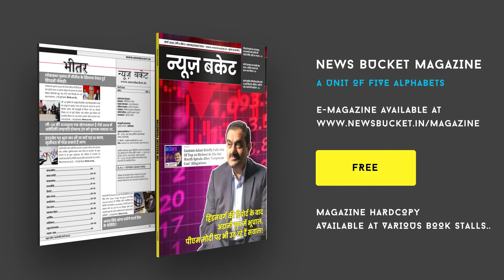मणिपुर हिंसा को लेकर क्या है महिलाओं की राय, मणिपुर की घटना को लेकर पीएम से किया सवाल?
मणिपुर हिंसा को लेकर बनारस की महिलाओं ने कहा कि मणिपुर सरकार को तत्काल प्रभाव से इस्तीफा दे देना चाहिए। महिलाओं ने कहा कि इस घटना पूरे देश को झकझोर दिया है। भाजपा सरकार 'बेटी पढ़ाओ ,और बेटी बचाओ' के नारे के साथ सरकार चला रही है। लेकिन इस सरकार में बेटियां कितनी सुरक्षित हैं, ये पूरा देश जान गया है? लोगों ने यह भी कहा कि लगभग पचास हजार से लोग मणिपुर को छोड़कर दूसरे प्रदेशों में शरण लिए हुए हैं और सैकड़ों लोगों की जानें चली गई हैं। लोगों ने यह भी कहा कि लगभग 3 महीने से मणिपुर राज्य जल रहा है और सरकार सोई हुई है।